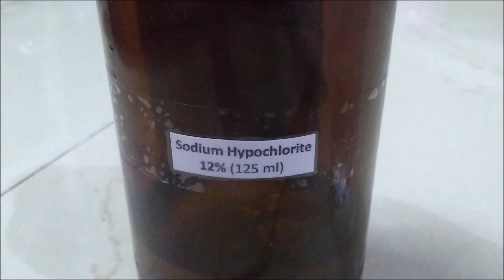Ala Fabric Whitener Making Real Formula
This video describes the process of manufacturing Ala Fabric Whitener.

Flipkart App Install

Ingredients used for preparing 500 ml Fabric Whitener are as follows :
1) Sodium Hypochlorite - 125 ml
2) DM/ RO Water - 375 ml
3) Essence (Optional) - 5 ml
4) Stir Rod
5) Empty 500 ml jar

Late night study sessions. Early morning lectures. Tuitions for entrance exams. Almost everything your young child does is to help him grow brighter. His rigorous routine is sure to fade the brightness of his clothes, unless you wash it with the Rin Ala Fabric Whitener. When added in water, its highly advanced bleach releases oxygen that removes tough stains and ensures your child is always dressed in his brightest best. Buy Ala Fabric Whitener Now! Usage Directions Rin Ala - Add about 25 - 35 ml (3 - 4 caps) of Rin Ala in about 2 litres of water. - Soak the stained WHITE garments in the solution for about 20 - 30 mins. - Rinse the garments and wash it with Rin detergent for better results. Tip: This product must be used only for white garments.

Fabric whitener laundry powder.
Formulated to handle tough laundry problems, yet gentle enough to not harm fabric fibers like chlorine bleach can.
Ideal for whites with colored trims or prints.
Enough for approximately 1 pound dry weight or about 3 yards medium weight fabric. Enough for approximately 1 pound dry weight or about 3 yards medium weight fabric.